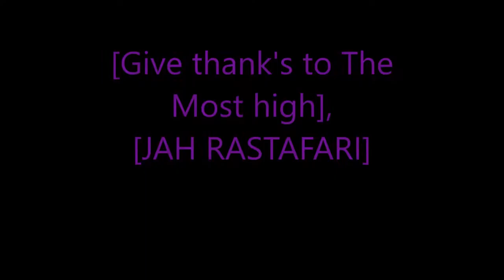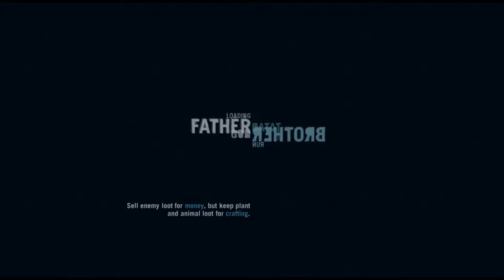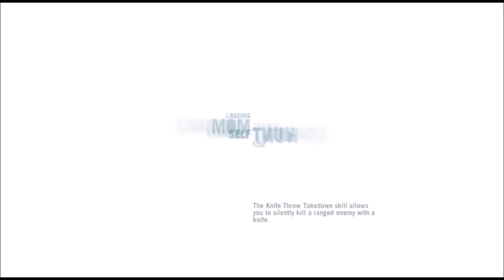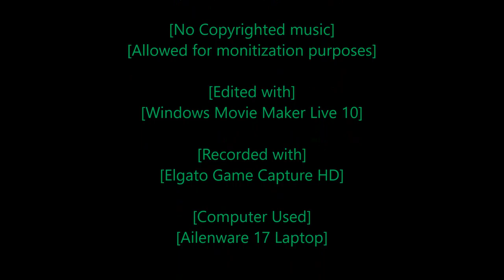Rastafari Exposed Far Cry 3 Story Mode Master Mode Ep 15 Finshed